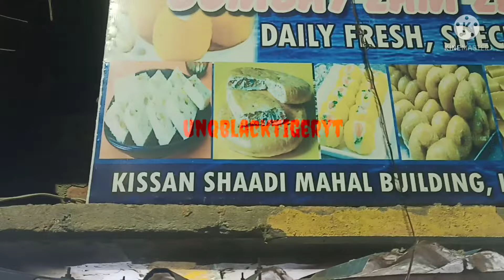MULBAGAL || road side. Bombay ZAM ZAM SWEET || 🧁 VLOG palamaner VLOGS backery || MAKE IT 2KSUB